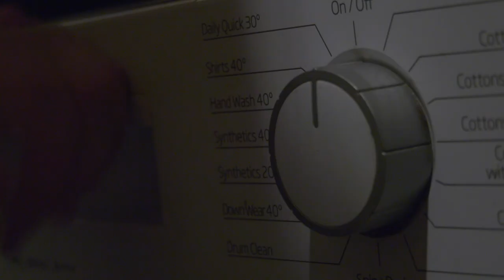The Fly | Short Horror Film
Written, directed, shot, scored, and edited by me. Also used my hair and face.